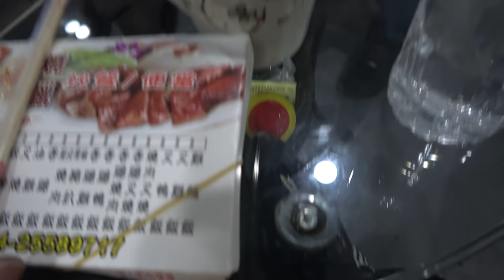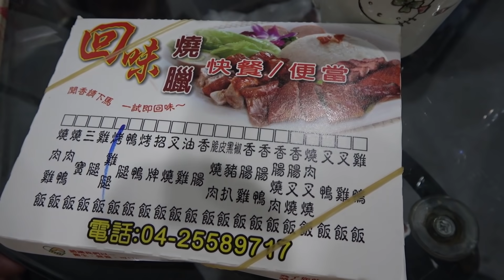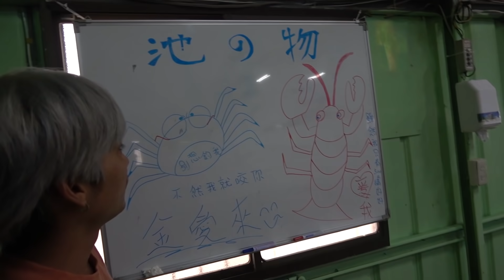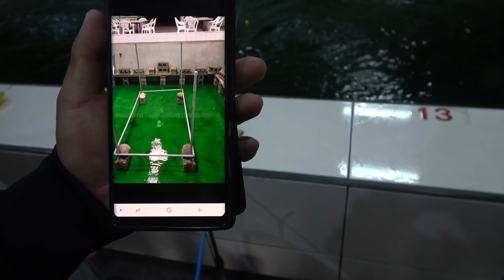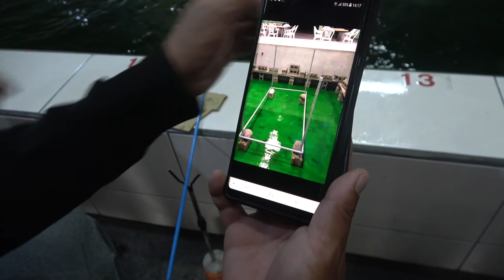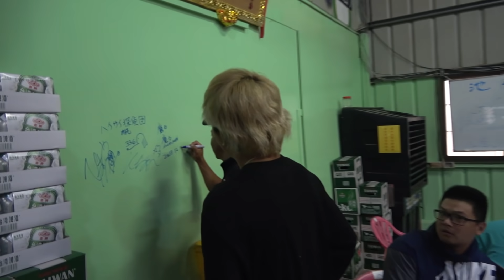今エビ釣りが熱い！